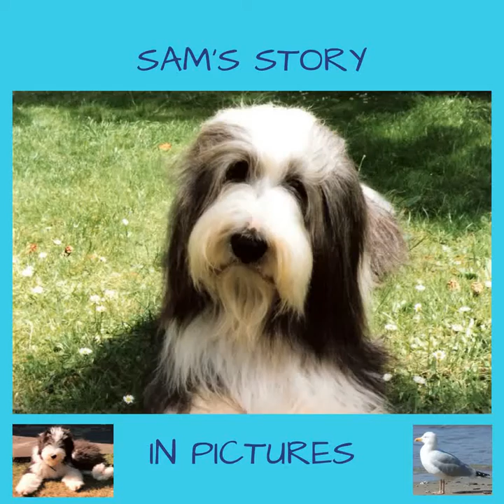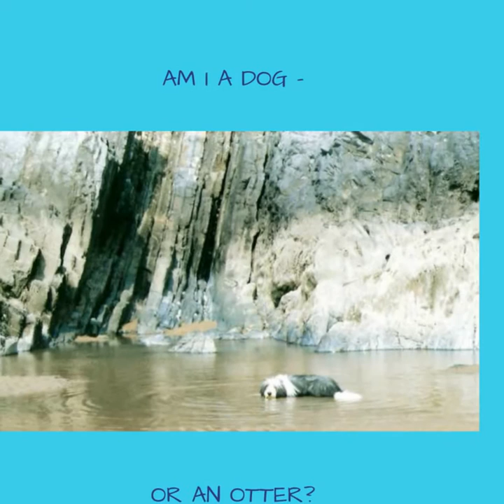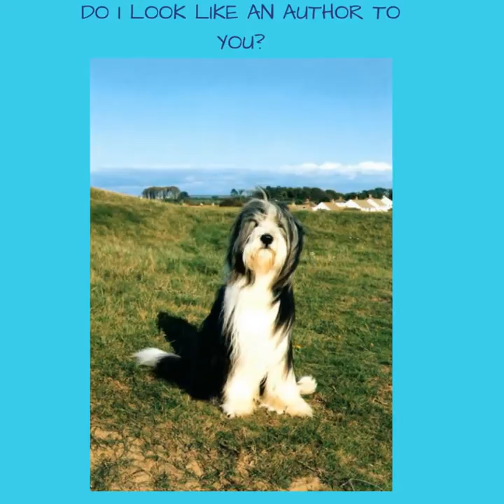SAM'S STORY: IT'S A DOG'S LIFE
SAM’S STORY IN PICTURES:

HERE I AM WITH MY BIRTH MUM, NOT KNOWING YET OF ALL THE EXCITING ADVENTURES AHEAD.

NOW I’M POSING FOR MY PICTURE AT MY NEW HOME.

MY NEW MUM’S HOLDING ME AND IT’S A GOOD FEELING.

NOT SURE IF I LIKE WATER – IT’S A BIT WET!

DECIDED I DO LIKE IT – THE WETTER THE BETTER!!

SAW THIS FUNNY FELLA TODAY AT THE BEACH – DON’T THINK HE BELONGS HERE!

AM I A DOG – OR AN OTTER?

THREE CLIFFS BAY – MY BEACH, NOW I’VE CHASED ALL THE SEAGULLS AWAY!

TAKING A WELL-EARNED DIP BELOW THE CLIFFS – IN MY POOL!

THAT’S OUR HOUSE IN THE DISTANCE. AFTER ONE OF MY ADVENTURES I HAD TO FIND MY OWN WAY HOME TO IT FROM THREE CLIFFS.

PASSING WHAT’S LEFT OF PENNARD CASTLE ON MY WAY TO THE BEACH.

THE CASTLE’S FAR BEHIND ME NOW, SO I’M NEARLY AT THREE CLIFFS.

ME AND MY FRIENDS – OR SHOULD THAT BE MY FRIENDS AND ME?

MY KINGDOM – AND NOT A SEAGULL IN SIGHT, WHICH IS ALL THANKS TO ME!

DO I LOOK LIKE AN AUTHOR TO YOU?

WELL, LOOKS CAN BE DECEPTIVE – COS HERE’S THE STORY I WROTE, WITH MUM’S HELP!

YOU CAN FIND SAM’S STORY: IT’S A DOG’S LIFE